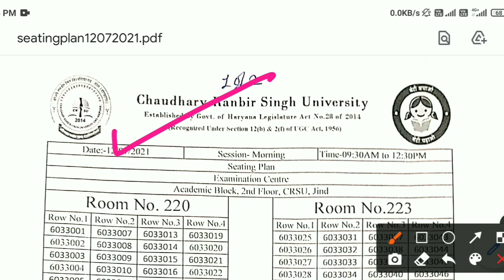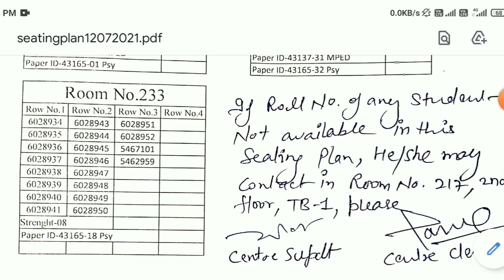CRSU New Notice For July Exams || CRSU Seating Plan For Exams || CRSU new update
Crsu 1st sem exams kab honge
Crsu 1st sem paper
crsu odd sem exams 2021
crsu reappear form online 2021,
crsu jind b.ed regular and re-appear examination form started,
crsu jind re-appear form,
crsu b.ed re-appear form,
reappear forms,
crsu reappear exam form,
crsu reappear form online 2020,
crsu reappear exam 2021,
crsu reappear exam form apply online,
crsu b.ed reappear exam date 2021,crsu reappear exam, crsu b.ed re-appear form 2021 |miscellaneous solutions|,
crsu reappear, crsu online exam form apply,
crsu reappear exam date,
crsu reappear exam 2020,
crsu reappear date sheet

haryana college exams
college online exams
crsu online exams
crsu datesheet for July 2021
crsu jind haryana all UG PG exams update
crsu UG PG reappear exams

haryana college news today
haryana college scholarship form online 2021
haryana college exam news today
haryana college exam news
haryana college exam
haryanacollege exam new update
haryana college exam news 2021
haryana college exam latest news
haryana college exam news in hindi
haryana college exam news 2020
haryana university exam 2021
haryana university news today
haryana university exam news in hindi
haryana university exam news 2021 today
haryana university exam news
haryana university exam
haryana university news
all University of Haryana students promoted,
final year and reappear Students Promoted,
Distance Education Exam, Reappear Exam,
MDU EXAM DATE SHEET 2021,
KUK Final Year Exam Date 2021,
Reappear Exam, Distance Education Exam,
Kurukshetra University Exam Date,
Haryana University Exam News Updates,
Haryana College exam new update,
All University exam 2021,
COLLEGE EXAMS JULY 2021,
Haryana college exam date,
Haryana exam news today, college exam news,
Haryana College exam 2021, Haryana University exam news,
Haryana University exam News Today,
Haryana University exam, All University exam 2021,
All board exam 2021, All University exam 2021 latest news,
All board exam 2021 latest news, Board exam Honge ya nhi,
University exam Honge ya nhi, College exam Honge ya nhi,
University students promote next class, College students promote next class,
College exam 2021 Distance Education Exam,Reappear Exam,
MDU EXAM DATE SHEET 2021, HARYANA UNIVERSITY EXAM,
Haryana College exam new update, Haryana college exam date,
college exam news, Haryana University exam news,
All University exam 2021 latest news, College exam 2021,
HARYANA COLLEGE EXAM 2021,
Mdu, Gju, HAU, IGU, Haryana University exam news updates,
Final Year Exam Date 2021 FINAL YEAR EXAM DATE SHEET : CBLU, CHAUDHARY BANSILAL UNIVERSITY BHIWANI,
CBLU EXAM, MDU, KUK, CRSU, MDU, KUK, KUK UNIVERSITY, MDU UNIVERSITY,
FINAL YEAR EXAM 2020, MDU RESULT, KUK RESULT
Kuk, mdu, mdu university, kuk university, kuk result,
maharshi dayanand university,uiet kuk,
kuk distance education, kuk admission, distance education mdu,
mdu college, kuk university distance education,
maharshi dayanand university b ed,